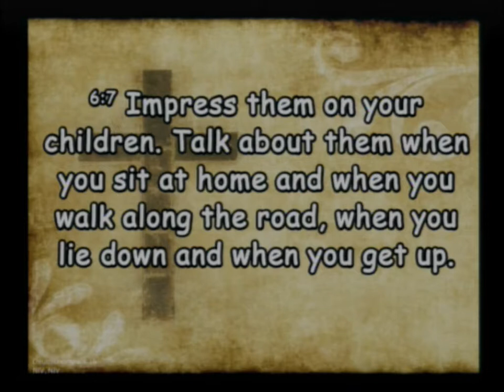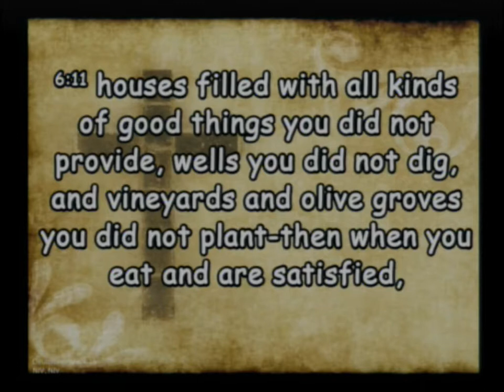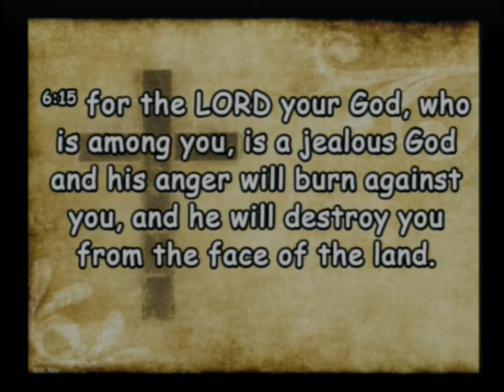20220410 The Lamb Slain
Sunday Service - The Lamb Slain, So You Can Worship